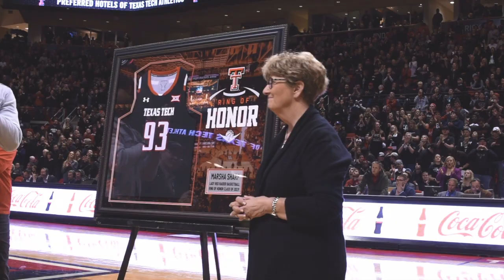Texas Tech men's basketball vs University of Texas